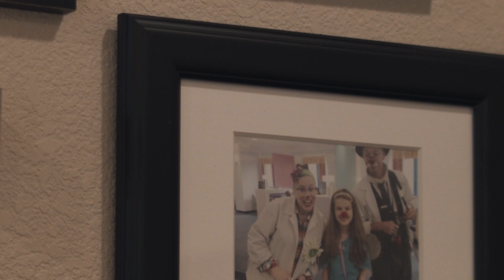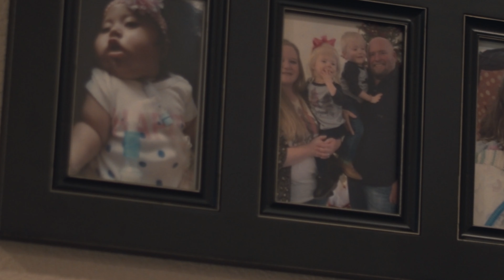Small Business Week 2019 Company Highlight: PALS Home Health | Texas Workforce Commission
"We started in Texas because Texas is a great place to have a business. It's very business-friendly, small-business friendly, low taxes, easy to incorporate, easy to get going, a lot of resources." - Tyler Martin, PALS Home Health

PALS Home Health is a pediatric home health agency that provides nursing to children that are medically dependent in the community.  Their SKILLS for Small Business grant went towards their Respiratory Training Program to help babies and young children.

Small businesses are the backbone of our great Texas economy, and we couldn’t be more thrilled to celebrate the successes and futures of our local, small businesses.

We want to help SBA kick off National SmallBusinessWeek with this amazing business!

⭐ Why is Texas such a great place to start a small business? ⭐
We have lots of great, free resources to help entrepreneurs thrive!

It’s our passion and promise is to help small businesses start and thrive in our state.
Happy SmallBusinessWeek. We’re proud to have you here!